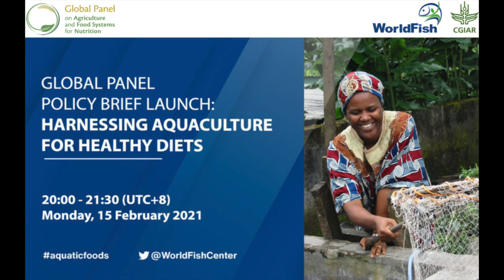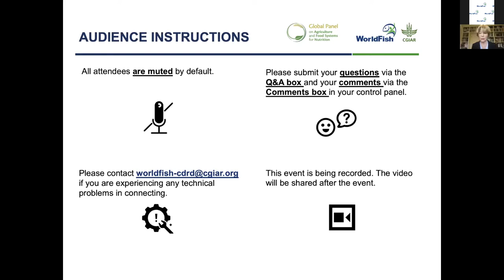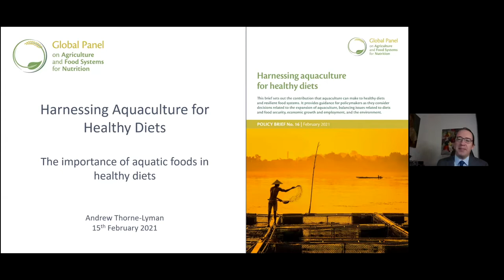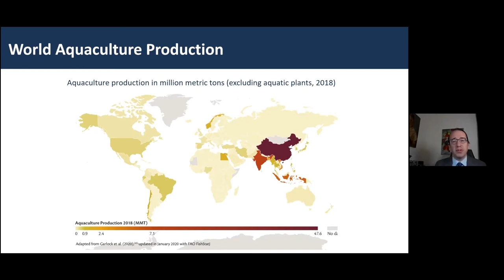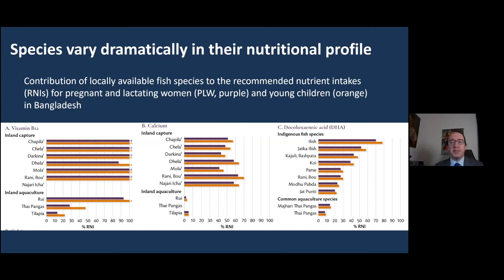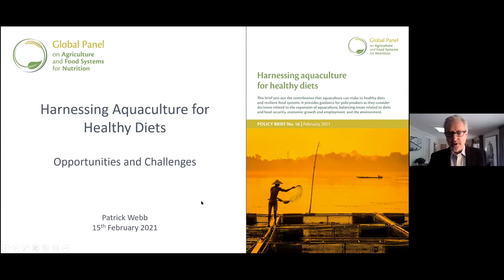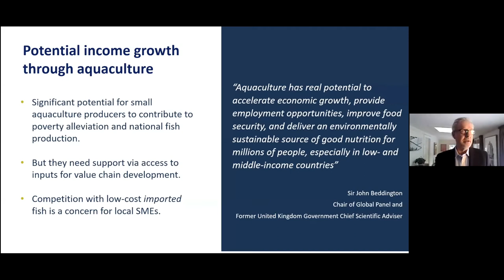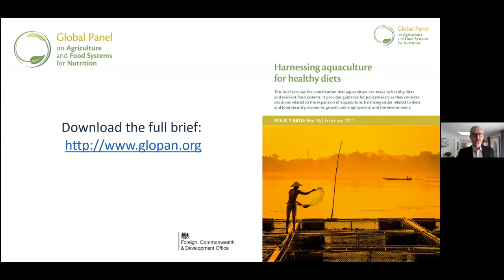Global Panel Policy Brief Launch: Harnessing Aquaculture for Healthy Diets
This event was part of the launch of the Global Panel Policy Brief “Harnessing Aquaculture for Healthy Diets “by the Global Panel of Agriculture and Food Systems (GLOPAN). The brief outlines the role and contributions of aquaculture specifically, and that of aquatic food systems more broadly, in responding to the global call to action for a food systems transformation towards healthier and sustainable diets. Co-hosted by WorldFish, the event had brought together a panel of experts to discuss the set of concrete, evidence-based recommendations to influence policies at the highest level to meet critical Sustainable Development Goals by 2030.

Welcoming remarks by:
- Gareth Johnstone, Director General, WorldFish
- John Beddington, Senior Adviser, Oxford Martin School & Professor of Natural Resource Management, Oxford University

Introduction to brief by:
- Andrew Thorne-Lyman, Associate Scientist, Center for Human Nutrition, Johns Hopkins Bloomberg School of Public Health
- Patrick Webb, Alexander MacFarlane Professor of Nutrition, Tufts University (Boston) & Senior Adviser to the Global Panel

Perspectives on brief by:
- Shakuntala Thilsted, Research Program Leader, Value Chains and Nutrition, WorldFish
- Sloans Chimatiro, Managing Director, Tayali Analytics
- Sunila Rai, Program Coordinator for the Fisheries Program, Faculty of Animal Science, Veterinary Science and Fisheries, Agriculture and Forestry University

Moderated by:
- Sandy Thomas, Director of the Global Panel on Agriculture and Food Systems for Nutrition (GLOPAN)